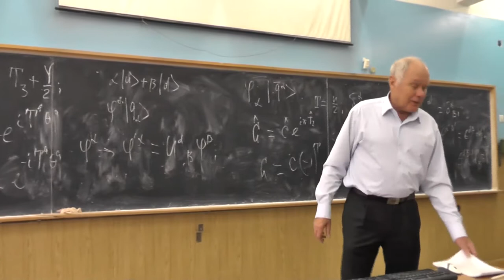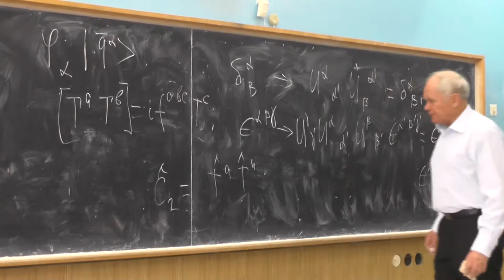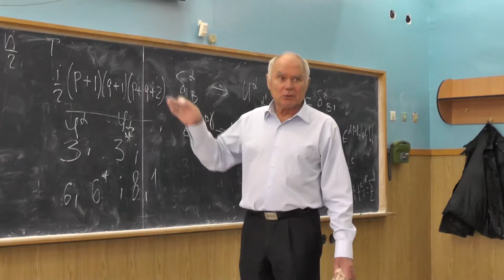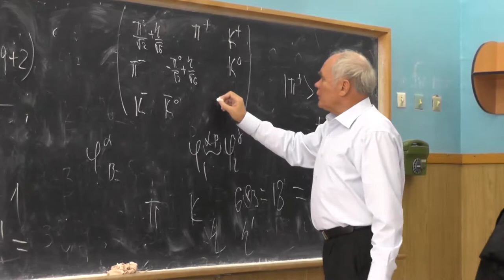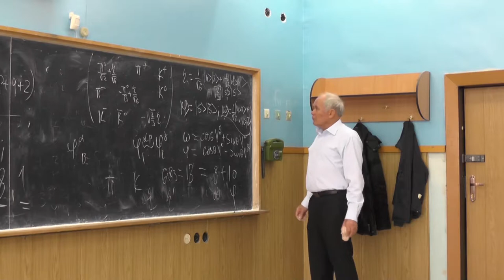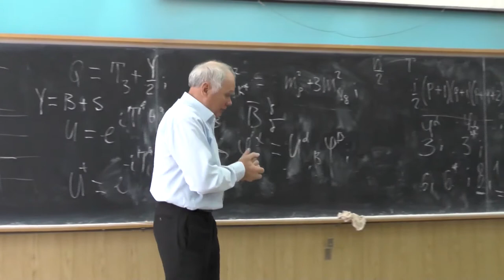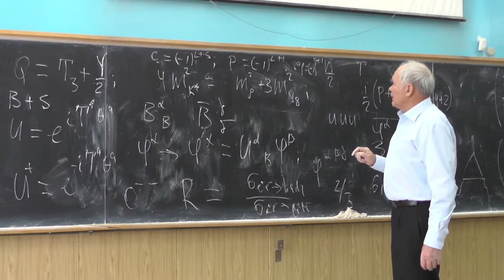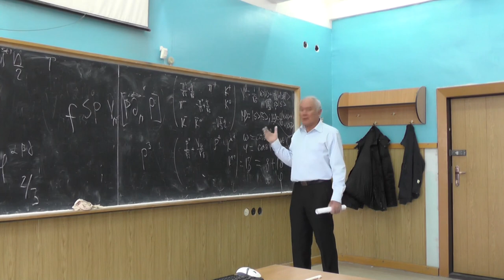Теория сильных взаимодействий. Профессор В. С. Фадин. Лекция 2.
Унитарная симметрия. Флейворная группа SU(3). Свойства группSU(3) и SU(N). Матрицы псевдоскалярных и векторных мезонов. Омега-фи (omega-phi) смешивание. Массовые формулы. Невылетание цвета. Мезоны и барионы. Мотивация для N_C=3. Экзотические состояния. Эффективные лагранжианы адронных распадов.